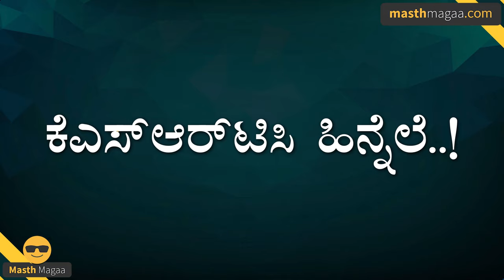ಕೆಂಪುಬಸ್ಸಿನ ಕಹಾನಿ! | BMTC, KKRTC, NWKRTC | Revenue of Karnataka Transport| Masth Magaa | Amar Prasad